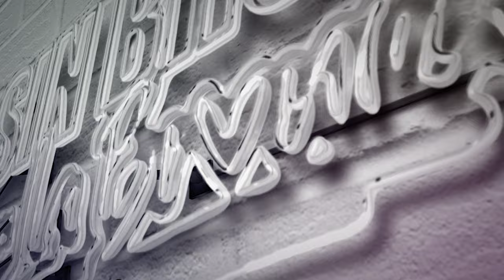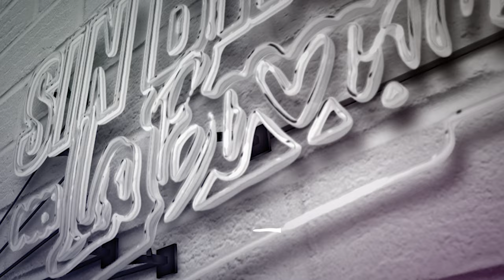Esta cabrón ser mamá | Victoria la mala con La Bronca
Únete a nosotros en una conversación profunda y personal con la reconocida cantante mexicana, Victoria 'La Mala', en la que discute los desafíos y triunfos de la maternidad. Exploramos temas como la lactancia materna en público, el equilibrio entre la carrera y el cuidado de los hijos, y la transformación emocional que implica convertirse en madre. Además, Victoria comparte cómo está manejando su carrera musical mientras se adapta a su nuevo rol como madre. Esta charla sincera está llena de momentos conmovedores, risas y la cruda realidad de ser madre en el mundo moderno. Ideal para madres primerizas, profesionales y cualquier persona interesada en una mirada íntima a la vida de una madre trabajadora en la industria de la música.